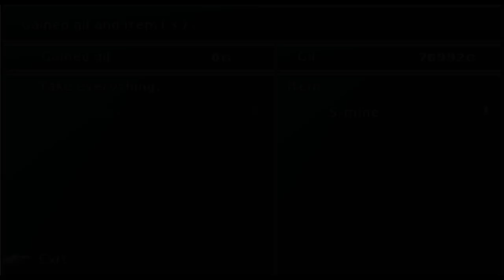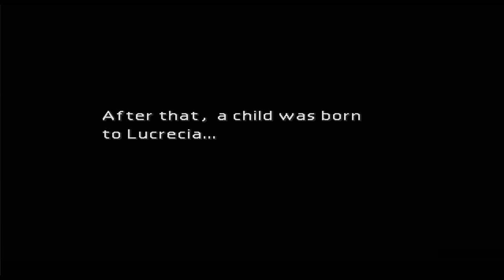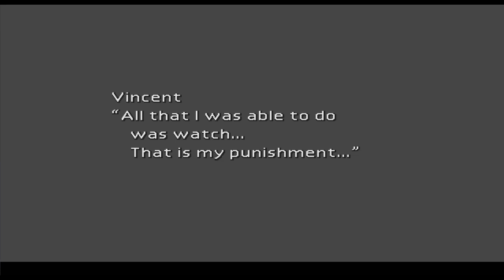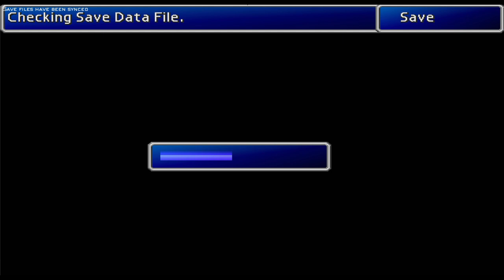FFVII Gameplay Huge Materia, Ancients Key, Weapon Slayer 01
[pt-br]
Completando a quest das Huge Materias, encontrando a chave dos cetra e descobrindo o plano da Aerith para parar Sephirot, começo da caçada aos Weapons.

[en-us]
Completing the quest for Huge Materia, getting the Key of the Ancients and discovering Aerith's plan to stop Sephirot, making the side quest of the sunken Gelinka airship and the beggining of the weapon hunting.